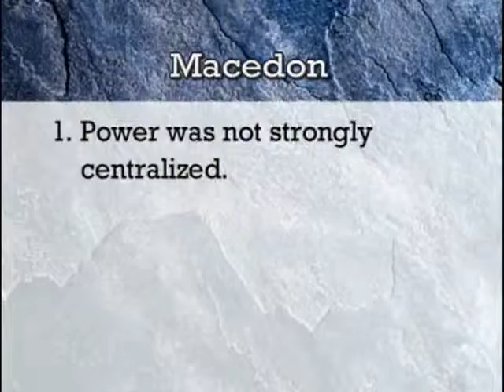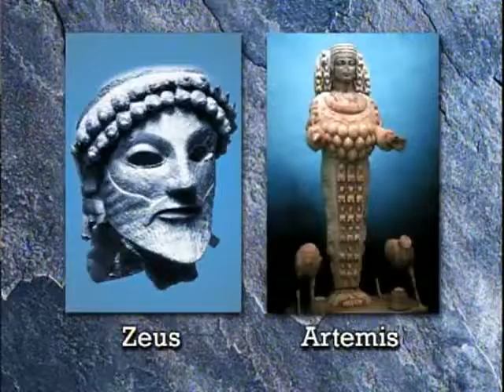Prof. Jeremy McInerney - Ancient Macedonians Were Of Greek Stock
Ако сте имале само една можност да патуваат, во 2014 година ја посети Македонија на Александар. Доживее славата на Грција! * Македонија 2014

GREECE ELLAS ELLADA MACEDONIA MAKEDONIA MAKEDONIJA THESSALONIKI ΕΛΛΑΣ ΕΛΛΑΔΑ ΜΑΚΕΔΟΝΙΑ ΘΕΣΣΑΛΟΝΙΚΗ ГРЧКΑ СОЛУН МАКЕДОНИЈА СКОПЈЕ SKOPJE FYROM F.Y.R.O.M. 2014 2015